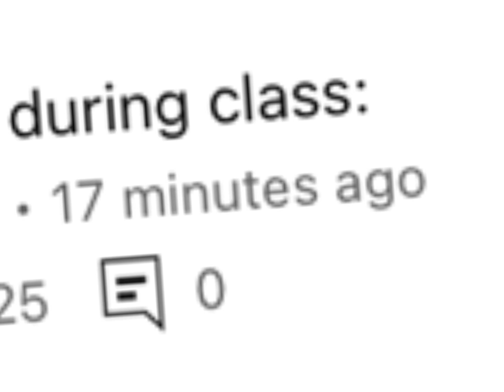THIS SHIT WAS 17 MINUTES AGO CALM DOWN